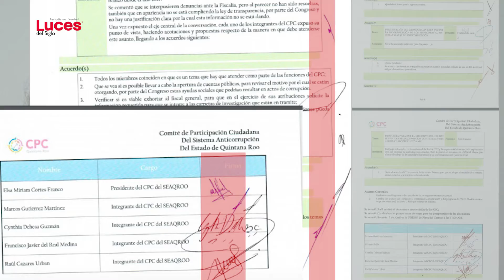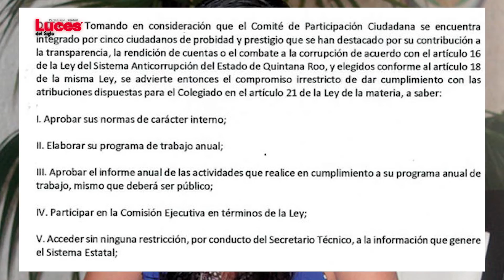Decepcionan consejeros de Participación Ciudadana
Cada uno de los cinco integrantes del CPC del Sistema Anticorrupción gana 95 mil pesos mensuales, oculta información y no da resultados.